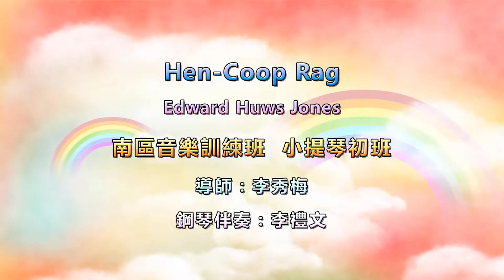小提琴合奏 Edelweiss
Richard Rodgers
南區音樂訓練班  小提琴初班
導師：李秀梅
鋼琴伴奏：李禮文
2017香港南區區管弦樂團交流音樂會
日期：2017年3月5日
時間：晚上7時30分
地點：香港大會堂音樂廳